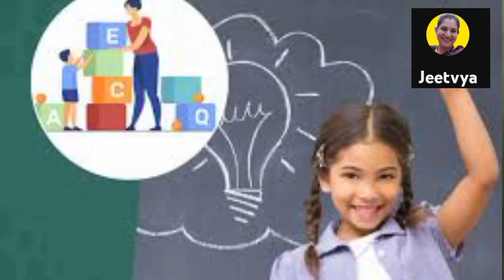हा खेळ तुमचे आयुष्य बदलू शकतो का? Game that can change your life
The intention of my videos is to motivate people with my best knowledge, especially women's. Woman is the creators of everything. But she forgot about her powers. I just want to increase her knowledge about her everyday life. So that she can stand up and grow more. I like to increase my knowledge on different facts. So that I can spread more happiness and knowledge to everyone.